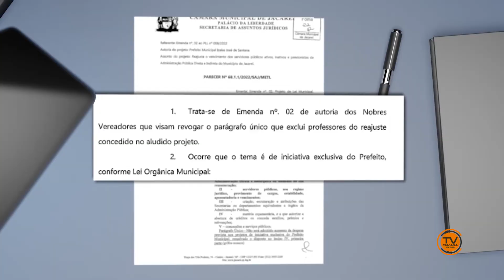NJ | Manifestação dos professores da rede municipal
Lutando pela inclusão da categoria no projeto de lei que visa aumentar em 5% os vencimentos dos servidores públicos de Jacareí, os professores da rede municipal estiveram presentes na última sessão ordinária, exigindo receberem também o aumento salarial. Acompanhe a reportagem e as devidas atualizações do caso.